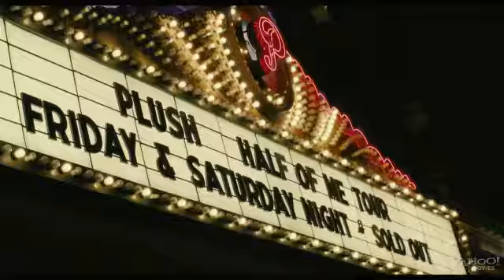'Plush' Red Band Trailer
TheWorldDailyNews--YouTubeChannel in HD